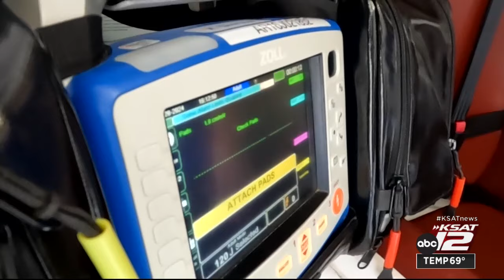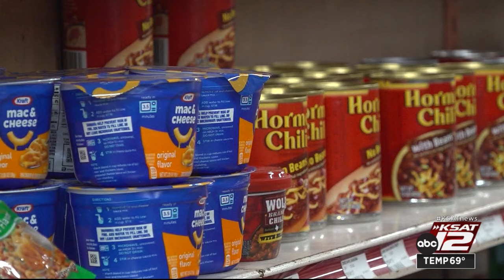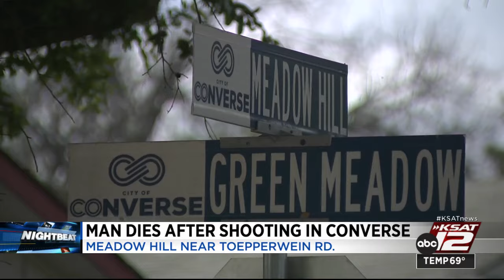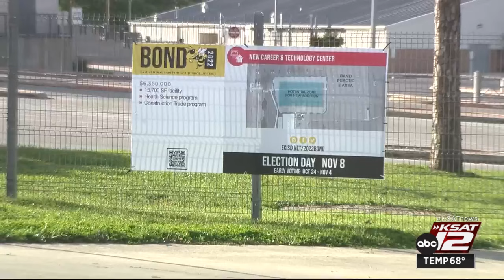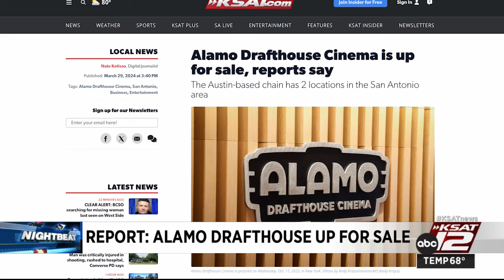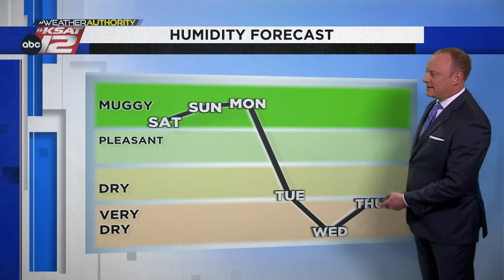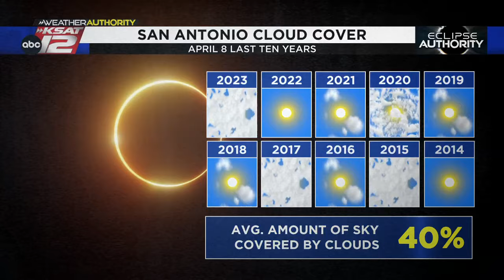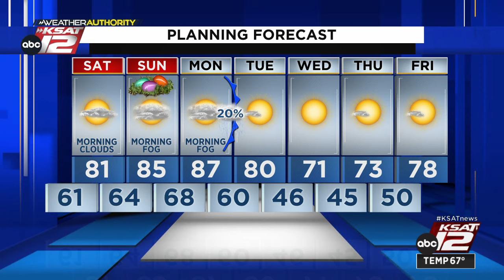KSAT 12 Nightbeat : Mar 29, 2024